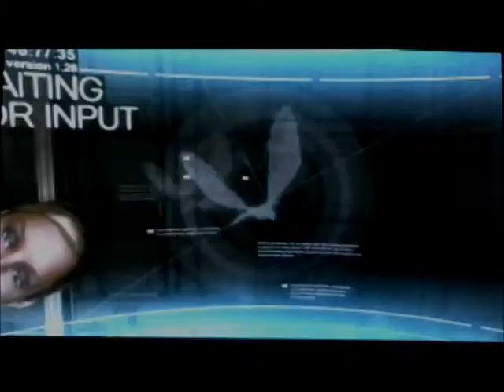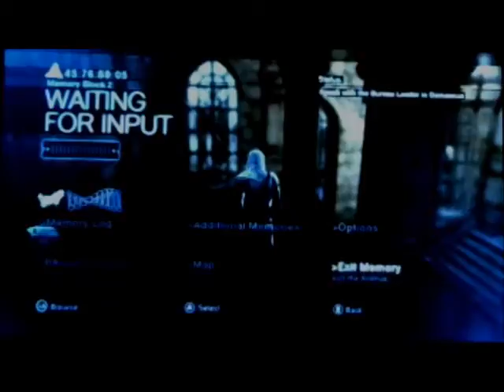the Traitor! Assassin Creed part 1 (poor quality)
Original game. problem, bad quality of light/dark. one slim dark = extreme dark and one slim light = extreme bright at once. I don't know about making a series of this combination but don't have good equipment or function to do so.
I done it by Record with webcam toward TV. can't risk it for global watch.